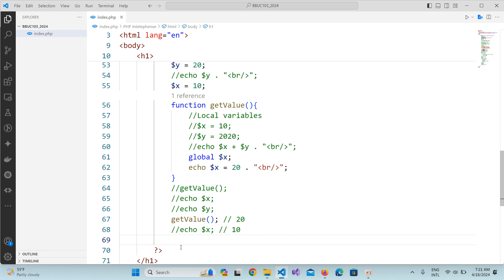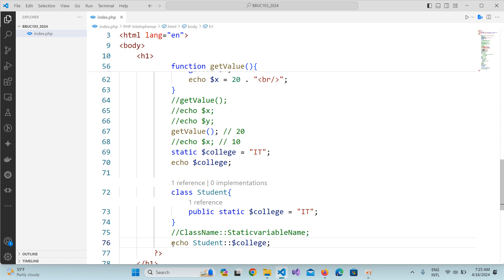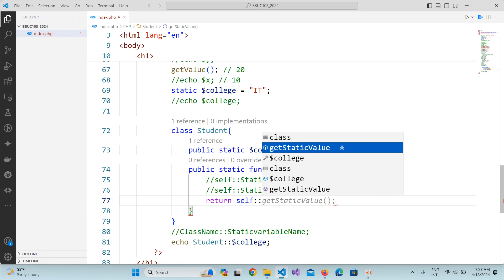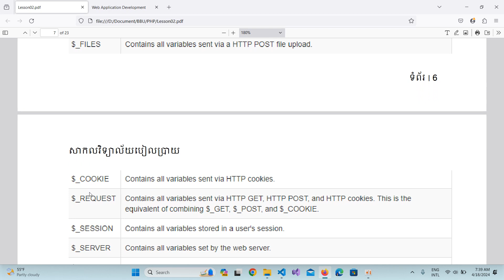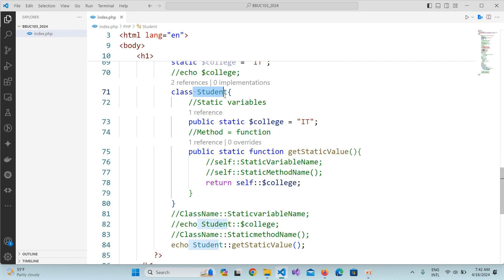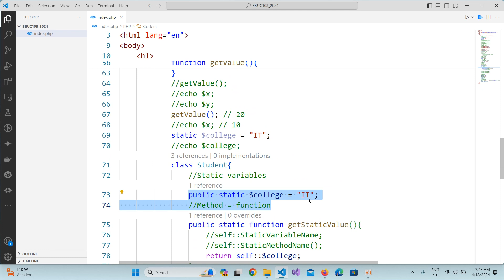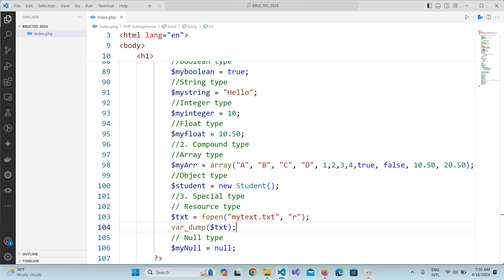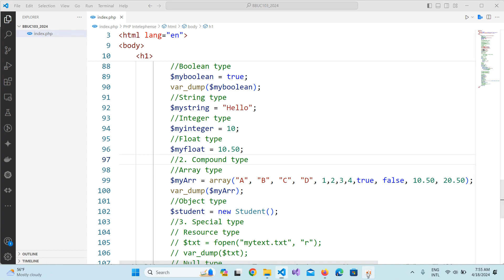RoomC103 | Web Application | PHP Variable Scope | Global Local Static Variable | Week2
Webapp Tutorials